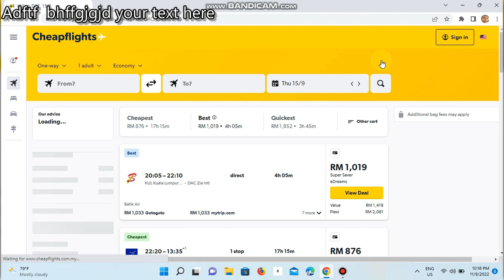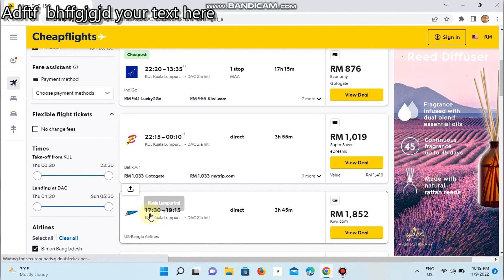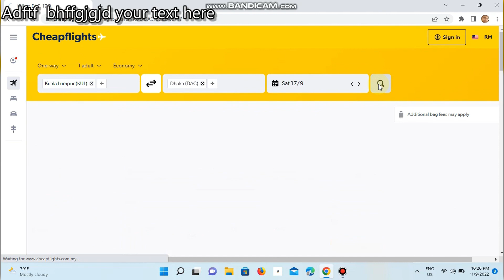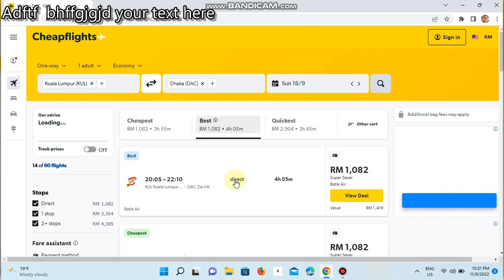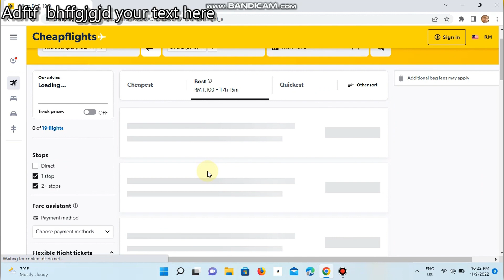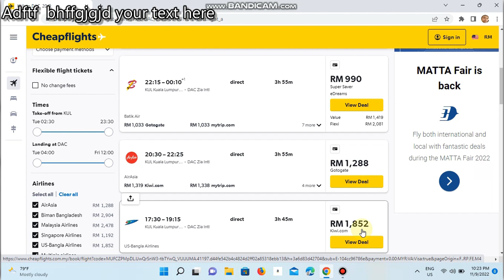মালয়েশিয়া টু ঢাকা,আপডেট টিকেট নিউজ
আপডেট টিকেট নিউজ ,ইউ এস বাংলা এয়ারলাইনস    টিকেট এর মূল্য বৃদ্ধি  মালয়েশিয়া টু ঢাকা